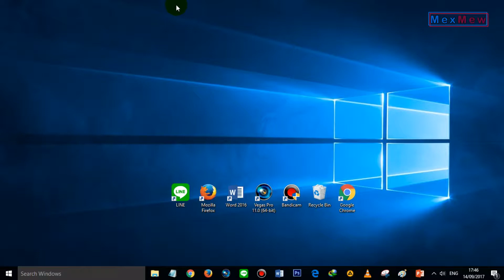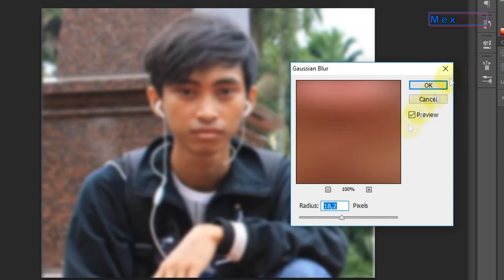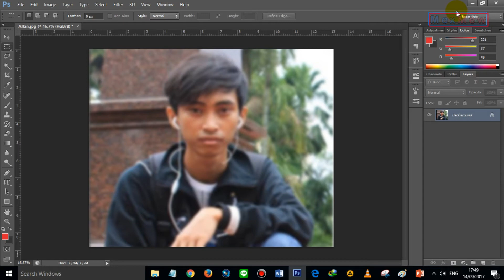Cara Menambah Efek Blur Pada Gambar/Foto Menggunakan PhotoShop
Berikut adalah cara menambah efek blur (ngeblur) foto maupun gambar menggunakan aplikasi edit foto yaitu PhotoShop, caranya sangat mudah kita hanya tinggal menambahkanya melalui menu filter..

Untuk selengkapnya simak saja video Berikut.